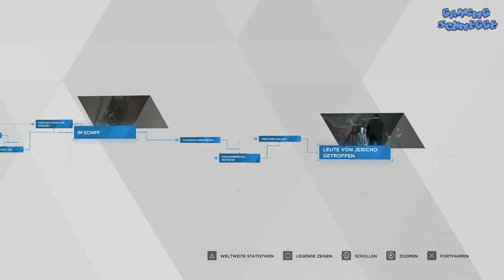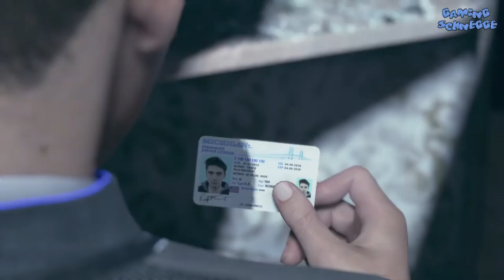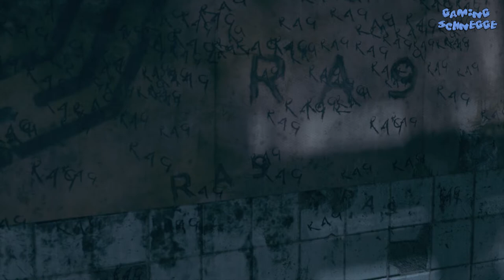Detroit Become Human #11 | Der Weg nach Jericho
Markus betritt ein altes verottetes Schiff in der Hoffnung, dort Jericho zu finden. Schnell wird klar, dass er definitiv nicht alleine ist! Was wird er dort finden.
Connor und Hank bekommen einen weiteren Fall, der sie in eine mit Tauben verseuchte Wohnung führt.